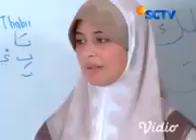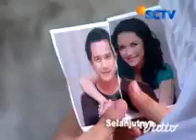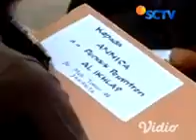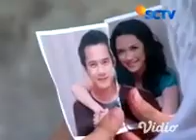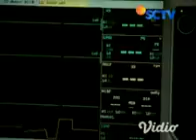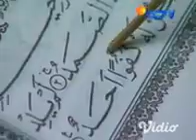Annisa Eps 1